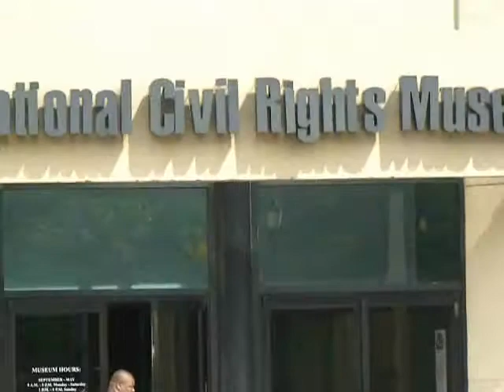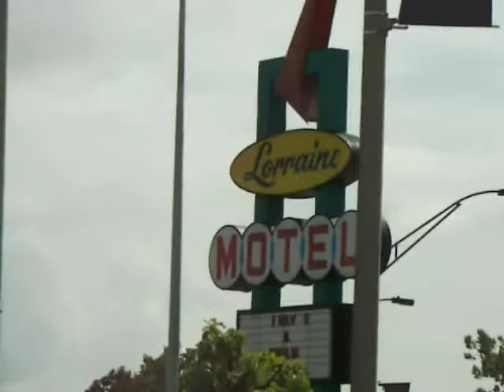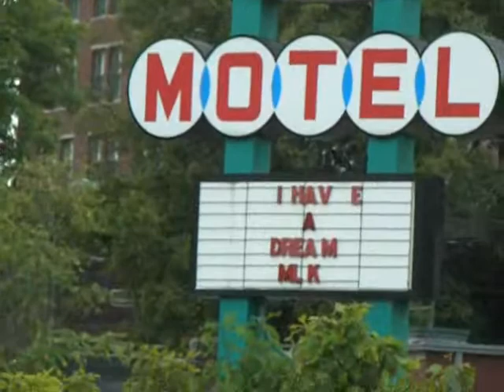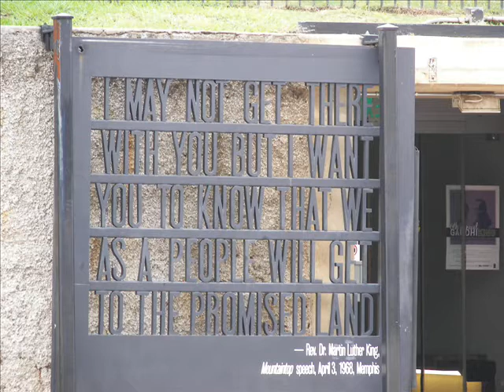Dr. Martin Luther King and the Lorraine Motel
This video is from my trip to Memphis, TN back in Sept. 09. I was so emotional and it took a lot for me to piece this together for you guys to see. I hope you can enjoy and feel the experience through me. I am so grateful that God chose Dr. King to lead His people during that hard and trying time.